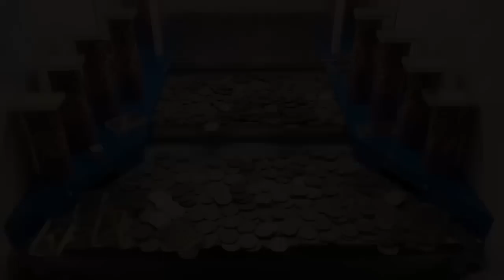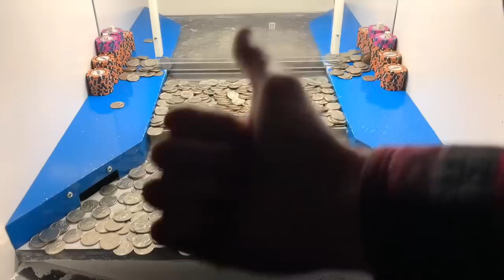🟤MASSIVE POKER CHIP TOWER CRASHED!!! HIGH RISK COIN PUSHER $10,000,000 BUY IN!!! (MEGA JACKPOT)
🟠IN TODAY’S VIDEO I DID A $10,000,000 BUY IN AND MADE A HUGE LIFE CHANGING PROFIT AT THE HIGH RISK COIN PUSHER!!!